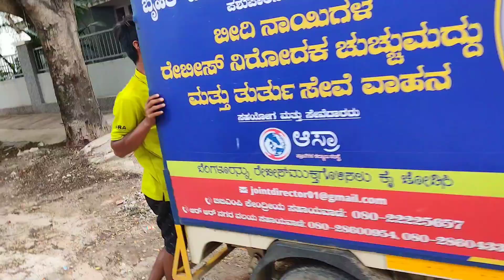Bujji street dog 🐕is back . warning ⚠️ ❌ . ഓപ്പറേഷൻ കഴിഞ്ഞ് അവൾ എത്തി . സുകമായ് ഇരിക്കുന്നു ❤️🐕🐶